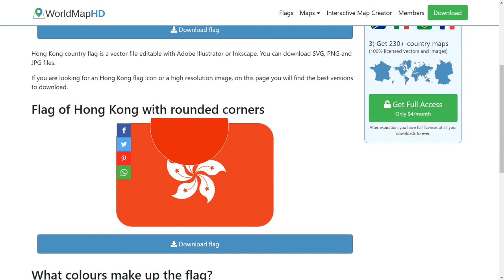Flag of Hong Kong - 🌍 How to Draw the Hong Kong Flag - SVG Vector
- Flag of Hong Kong: Check out how to draw the flag of Hong Kong. Let’s discover how to draw the national flag of Hong Kong in a few minutes. Discover the national flags of all the countries in the world.